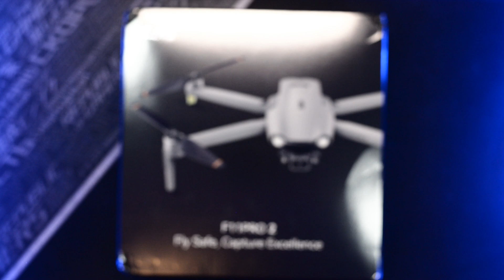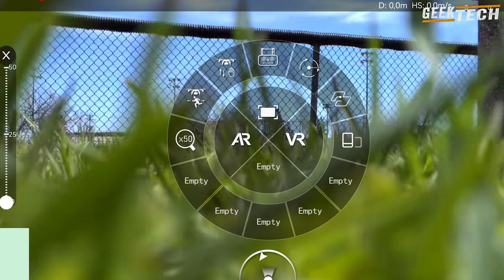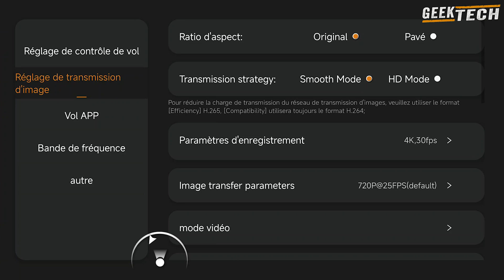Ruko F11 Pro 2 : Le Meilleur Drone 4K à Moins de 400$ ? Test Complet & Avis 2025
Dans cette vidéo, je teste le drone Ruko F11 Pro 2, un drone abordable qui promet des vidéos 4K stabilisées, un suivi GPS précis et une autonomie impressionnante. Est-ce vraiment le meilleur drone pour débutant en 2025 ? Je te dis tout dans ce test complet.

📸 À propos du drone :

Caméra 4K UHD avec nacelle à 3 axes

Autonomie de 35 min par batterie (x2 incluses)

Portée jusqu’à 3 km

Modes intelligents : Follow Me, Orbit, Waypoint

Résistance au vent niveau 5

Compatible avec cartes microSD jusqu’à 128 Go

✅ Dans la vidéo, je couvre :
Introduction
Déballage et design
Installation et première configuration
Test en vol
Qualité vidéo et fonctions GPS
Mon avis final : est-ce un bon investissement ?